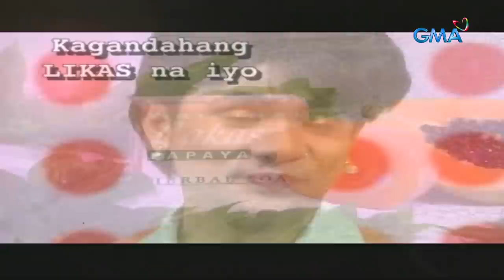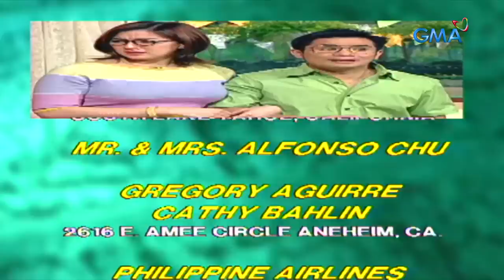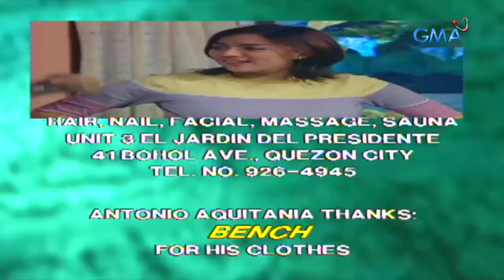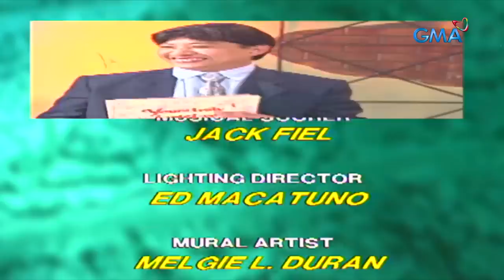Bubble Gang: Bong Revilla, huli pero 'di kulong! (Full Episode) | Stream Together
Sa ulo ng mga nagbabagang balita ni Junie Lee! Si Bong Revilla, sumalang sa hot seat interview kung saan nabuking ang kanyang mga kalokohan.

(Episode aired on May 31, 2002)